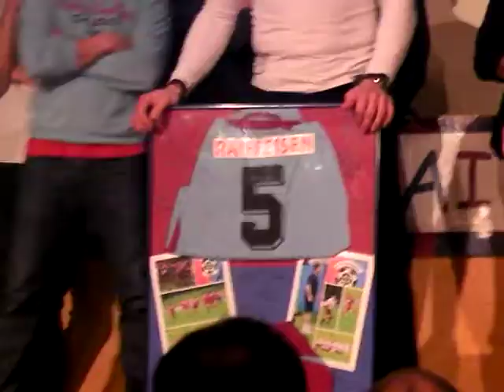Lusson UN CAPITANO